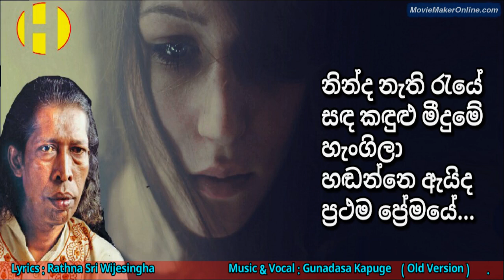Ninda Nathi Raye ~ Gunadasa Kapuge ~ නින්ද නැති රැයේ සඳ කඳුළු මීදුමේ හැංගිලා හඬන්නෙ ඇයිද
නින්ද නැති රැයේ සඳ කඳුළු මීදුමේ
හැංගිලා හඬන්නෙ ඇයිද ප්‍රථම ප්‍රේමයේ
තාරුකා දියේ ගිලේ නිල් එළිය නිවේ
වැහි බිංදු වැටේවී... ‍රෝස පෙති කඩා හැලේ

කිළිපොලා සැලී යමින් නොයිම් සීතලේ
තුරුළු වෙමි දෙනෙත් පියා ඔබගෙ උණුසුමේ
ජීවිතය ඉතින් අපේ සිහිනයක් නොවේ
හෙට උදේම අවදි වී යායුතුව තිබේ...

රැය ගෙවේ සඳත් නිවේ දුරයි ජීවිතේ
ඉතින් අවසරයි මගේ පුංචි කුමරියේ
කටු වලට දෙතොල් තියා මලක් නැති ගසේ
සිඹිමි එකම හාදුවයි සොදුර ඒ මගේ...

සංගීතය / ගායනය :  විශාරද ගුණදාස කපුගේ
පද රචනය : රත්න ශ්‍රී විජේසිංහ